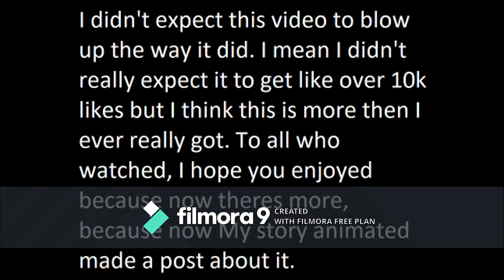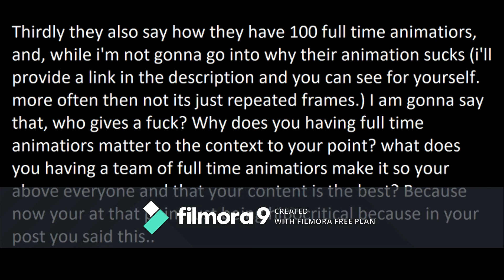My final thoughts on My story animated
More videos just like this in the furture!
My story animated you better read this description I swear.